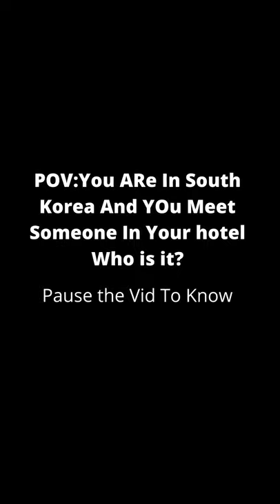POV:You are in South Korea And You Meet Someone In your Hotel. Who Is it? Pause The Vid To Know!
i have another channel where i uploded bts edits but that acc got shadow banned so now ive made this new channel.support me if u can